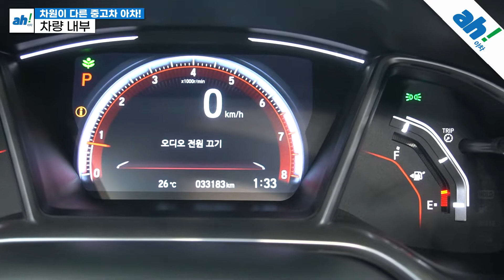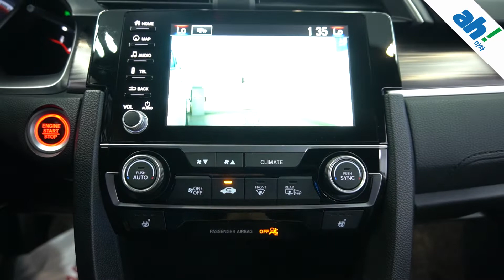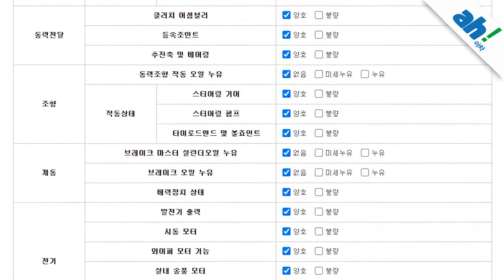[아차] 준신차급 컨디션👍 혼다 시빅 1.5 10세대 feat. (53보4864)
1. 차량대금의 10% 결제 및 계약서 작성(차량 체크리스트)
2. 종합보험 가입(최소 3개월, 자차 포함)
3.5일간 타보고 구매확정 시 차량대금 잔액 및 부대비용(이전비 등) 입금 후 이전 등록
4. 타보고 차량 반납 시 이유 불문 환불 처리(제반 비용 공제)

5일간 타보고 구매 결정하실 수 있는 서비스입니다.